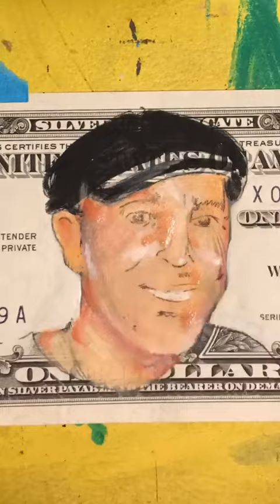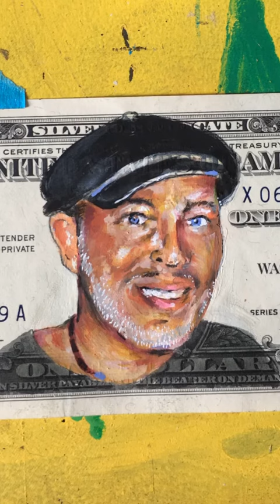Time lapse painting - Michael Perez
Time lapse dollar bill painting - Michael Perez